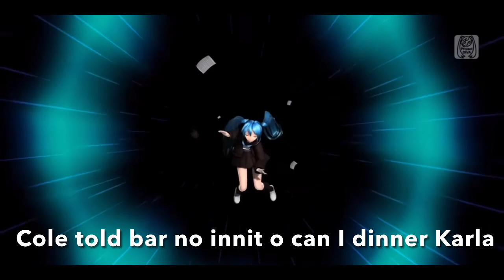Rolling girl-Hatsune Miku Misheard lyrics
Sub if u enjoyed, thank you!